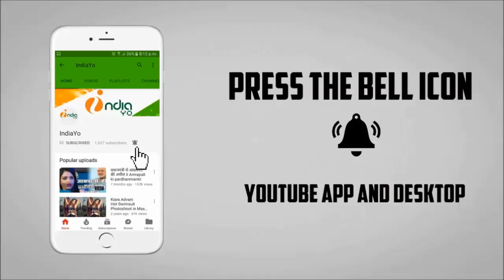राम रहीम बाबा पर आम्रपाली दुबे का सबसे बड़ा चौकाने वाला बयान || Ram Rahim News Video